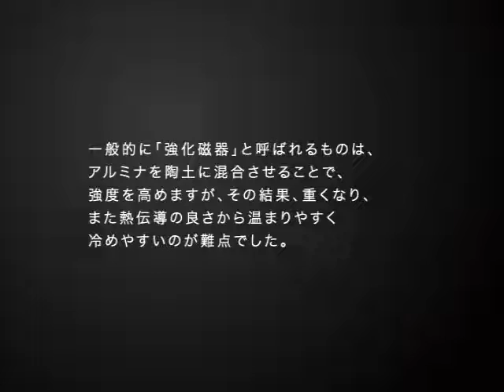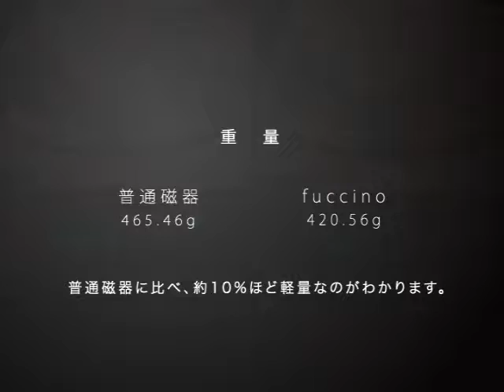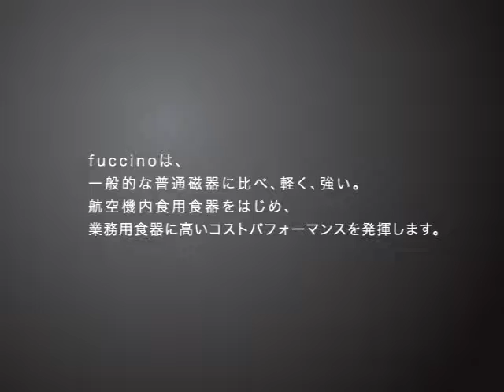【新素材】軽量強化磁器：フッチーノ実験動画 【New material】Experiment animation of the special light weight porcelain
弊社は有田焼の卸売り業者です。
2007年に渕野陶土と佐賀県窯業技術センターが特許を取得した特殊軽量磁器：フッチーノは通常の磁器より軽く、強度が高く、保温性も優れている新素材（セラミック）です。
重量が軽いため燃費を良くすることができるため国内大手航空会社にも参入しています。
また、旅館やホテルや学校など多くの食器を運ぶ施設では従業員の負担軽減になったと評価いただいています。
強度もあがっているため割れにくく、ランニングコストを抑えることが出来ます。
また、保温性が優れているため、ホテルやレストランのバイキングで保温ボウルとしても活躍しております。

従来の磁器から大きく性能を向上させたフッチーノに関心のある方は連絡ください。

We are trading companies of the Arita ware.
Fuccino which Fuchino-todo and Saga Ceramics Research Laboratoly got patent in 2007 is lighter and better impact strength and better heat insulation capacity than usual porcelain.
Japanese airline company is using Fuccino because improve fuel consumption to lighten up.
Hotel and school etc. are using Fuccino because relieve work.
Fuccino can reduce running cost because of their strength performance.
Also, Hotel and restaurant is using Fuccino as insulation bowl because of their heat insulation.